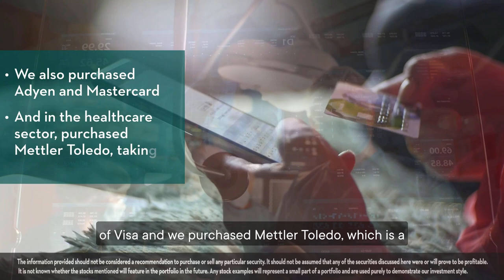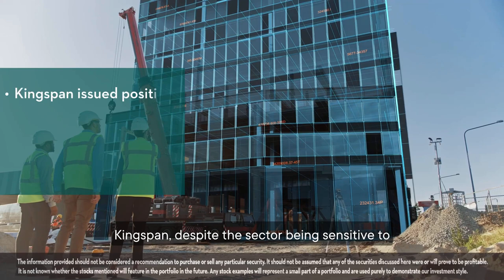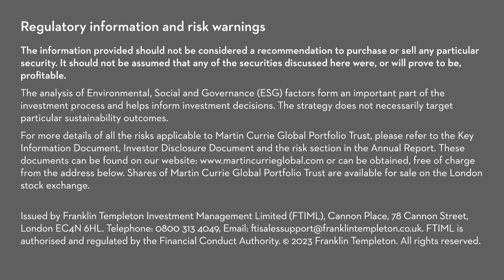Portfolio Activity Q4 2023 - Martin Currie Global Portfolio Trust